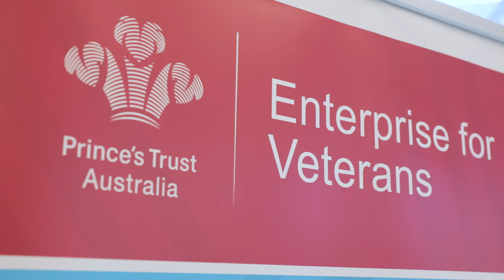Enterprise for Veterans 2019 Promo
The Prince’s Trust Australia established *Enterprise for Veterans to support transitioning Australian Defence members and their families with the confidence, skills and networks they need to explore self-employment and transform their own lives through participant-led programs. The program is designed to support participants in the ‘exploratory’ phase.

Enterprise for Veterans offers free discovery workshops and immersive boot camps. Our discovery workshops are designed to introduce participants to key self-employment tools, helping participants communicate their product or service and explore purpose-driven business. The learn by doing’ immersive boot camp blends start up methodologies and design thinking while re framing veterans’ existing skill sets for self-employment.

*Formerly known as the Prince's Lead Your Own Business program up until August 2018